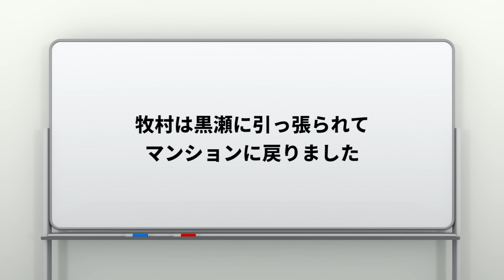界転組若頭補佐・牧村ユタカ６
これまでのお話は下記を是非ご視聴ください！